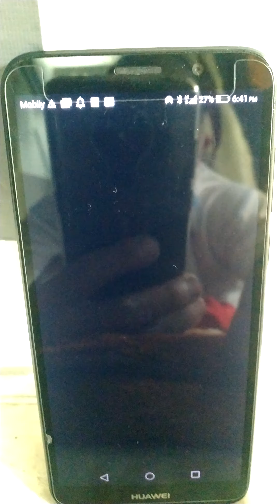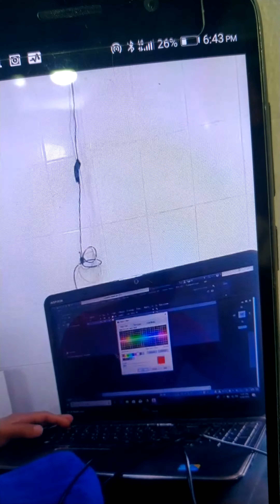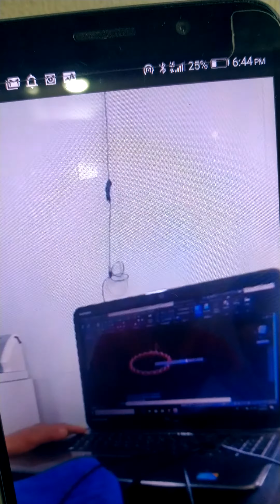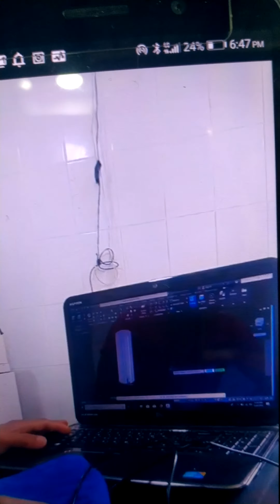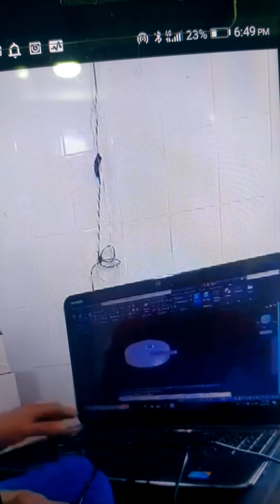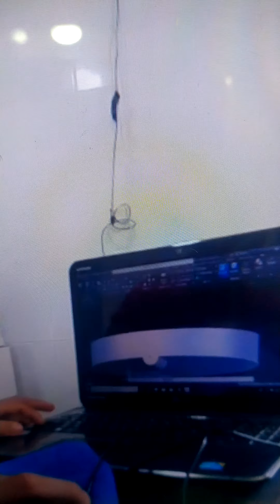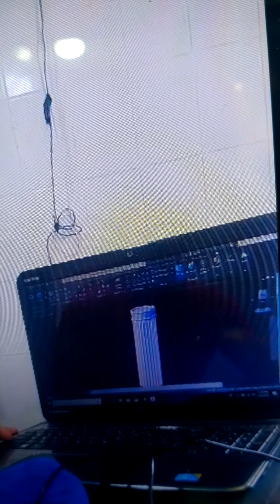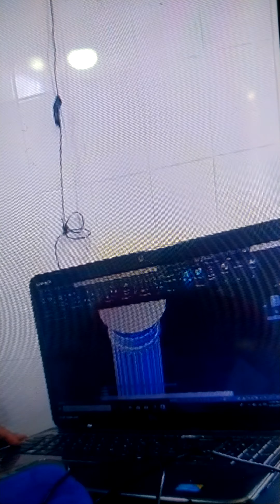create a column post😂